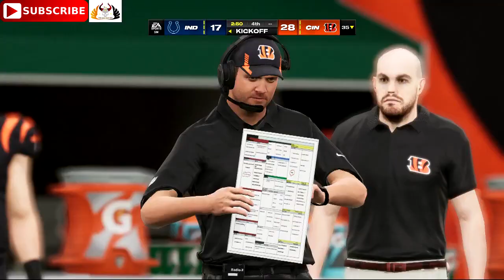Indianapolis Colts vs. Cincinnati Bengals | 2024 NFL Preseason Week 3 | Predictions Madden NFL 25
IndianapolisColts vs. CincinnatiBengals | NFL 2024 Preseason Week3 ColtsvsBengals | full game

Indianapolis Colts vs. Cincinnati Bengals | NFL 2024

Indianapolis Colts vs. Cincinnati Bengals
2024 NFL Preseason Week 3 - NFL Network
Thursday 22nd, 2024, Kickoff - 20:00 PM (EST),  Friday August 23, Kickoff - 01:00 AM (GMT),
Paycor Stadium, Cincinnati, Ohio

Watch - FOX, NBC, CBS, ESPN, ESPN+, on ABC, NFL+, Amazon Prime Video

14.	Indianapolis Colts - Colts IND ForTheShoe Anthony Richardson, Adonai Mitchell, Joe Flacco, Laiatu Latu
7.	Cincinnati Bengals - CIN RuleTheJungle Joe Burrow, Tee Higgins, Jermaine Burton, Ja'Marr Chase

Madden NFL 25, Hit like you mean it with FieldSENSE™ powered by BOOM Tech on PS5®, XBOX Series X|S, and PC. From a physics-informed dynamic tackling system to a reengineered Hit Stick, BOOM Tech unlocks realistic collisions & new gameplay animations on both sides of the ball.

FRANCHISE IMMERSION
Immerse yourself in NFL action with a refreshed Franchise experience and new broadcast teams featuring Mike Tirico, Greg Olsen, Kate Scott and Brock Huard. A rebuilt NFL Draft experience featuring Roger Goodell, team and rookie records, new environments, personalized storylines, more ways to customize your NFL team and season, a fresh Super Bowl celebration experience.

LIVE UPDATES IN ULTIMATE TEAM & SUPERSTAR
New rewards, feature releases, themed programs, and the ability to customize your style and skills in Superstar bring refreshed experiences across Ultimate Team™ and live game modes.

PLAYBOOK EXPANSION
Evolve your strategy with a brand new set of featured plays, from some of the game’s most inventive team playbooks.

TEAM BUILDER
Create your own NFL franchise using Team Builder†, a web-based customization tool that allows you to design a team that perfectly matches your style.

Platforms: PlayStation 4, 5, Xbox One, Series X and S, Microsoft Windows
Genres: Sports Video Game, Simulation Video Game, Simulation Game, Strategy, Sports
Developer: EA Orlando
Publishers: Electronic Arts, EA Sports
Series: Madden NFL
Engine: Frostbite

© 2024 Electronic Arts Inc. Electronic Arts, EA SPORTS, FieldSENSE, and Ultimate Team are trademarks of Electronic Arts Inc. The mark “John Madden” and the name, likeness and other attributes of John Madden reproduced on this product are trademarks or other intellectual property of Red Bear, Inc. or John Madden, are subject to license to Electronic Arts Inc., and may not be otherwise used in whole or in part without the prior written consent of Red Bear or John Madden. Officially Licensed Product of NFL PLAYERS INC. and NFLPA.COM. Officially Licensed Product of the National Football League.

*Conditions & restrictions apply. for details.

Follow me on:
PLAYSTATION: Pagan_Prince